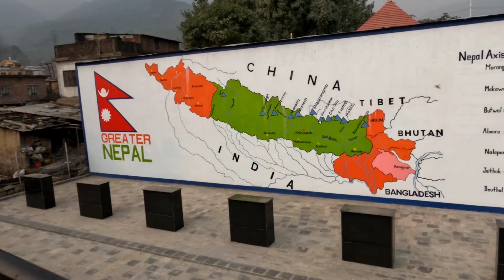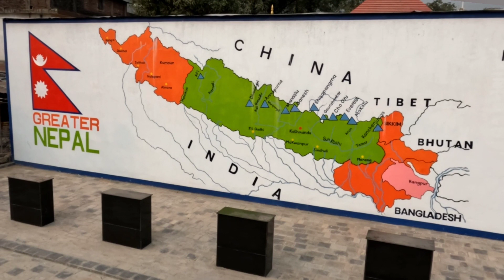JITGADHI FORT HISTORY || जितगढी किल्ला बुटवल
jitgadi fortjitgadhi fort of butwal